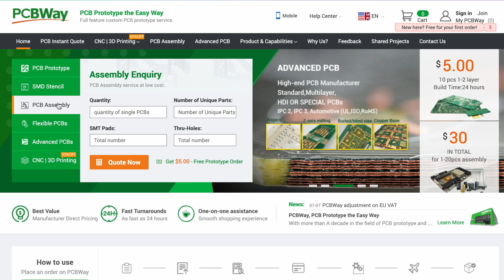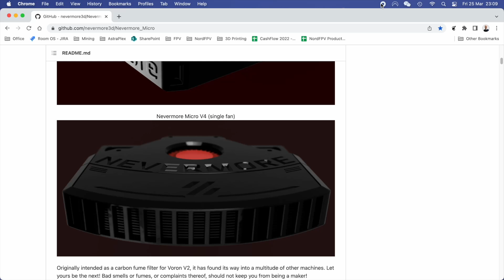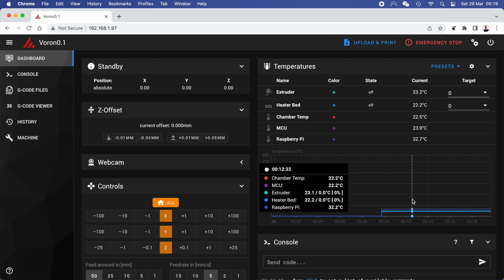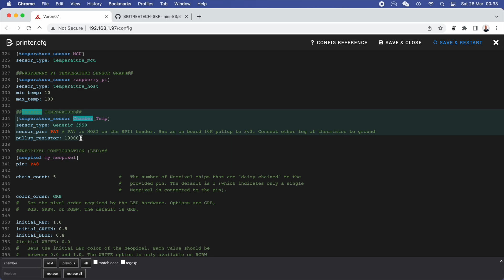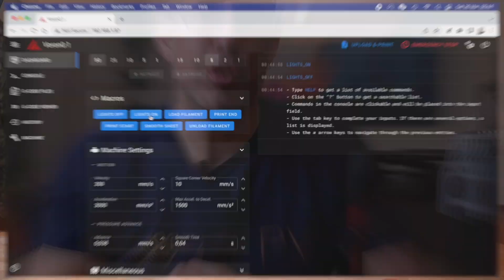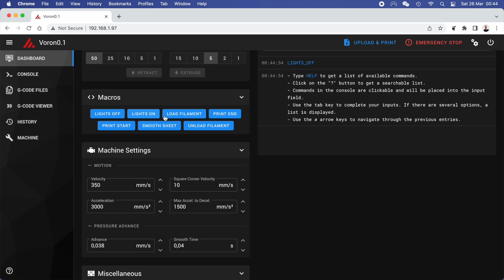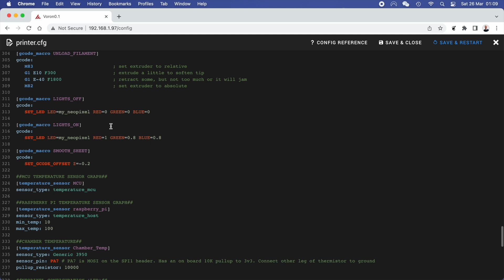3 Simple and cool upgrades to my Voron 0.1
Voron 3D printers are great, specially because they are open source and very upgradable. There are functional and aesthetics changes you can do to a printer, and this video introduces the 3 first modification I did to my Voron 0.1 to get it to print ABS/ASA the best possible way.

Timeline:
0:00 Intro
1:51 #1 Nevermore Active Filter
6:56 #2 Chamber Temperature Monitor
11:17 #3 LED